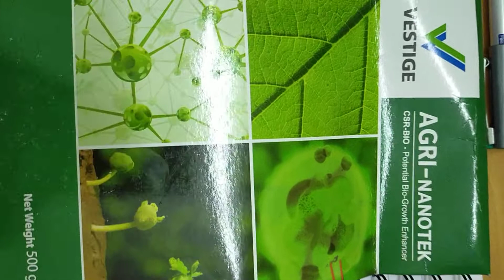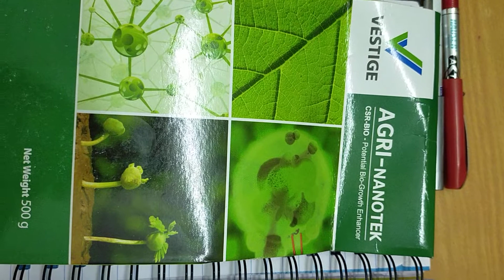Vestige Nanotek Benefits Telugu lo